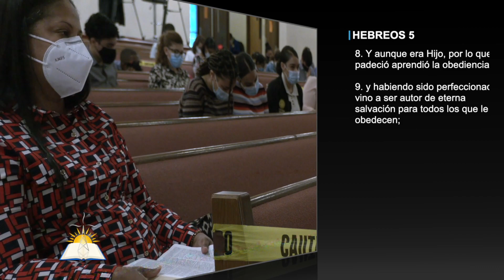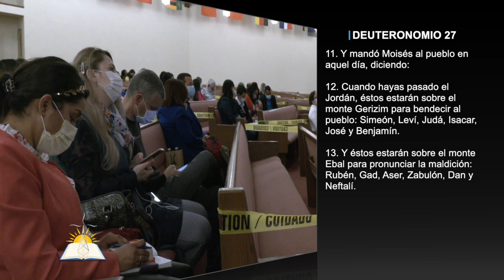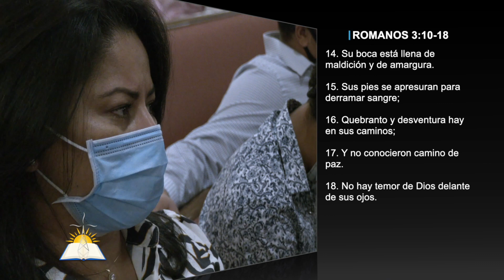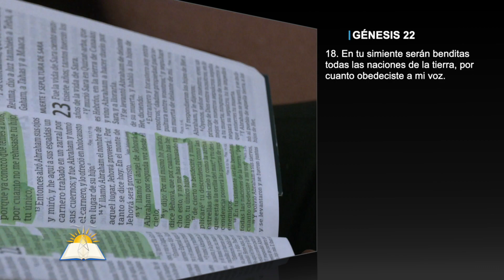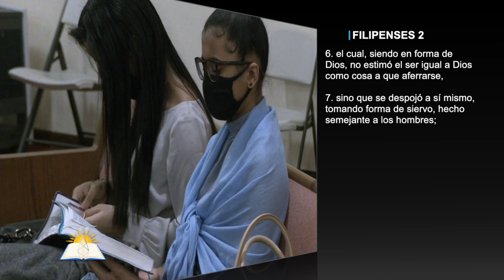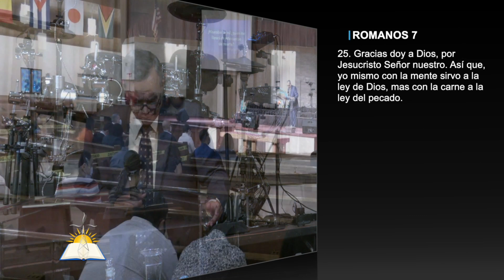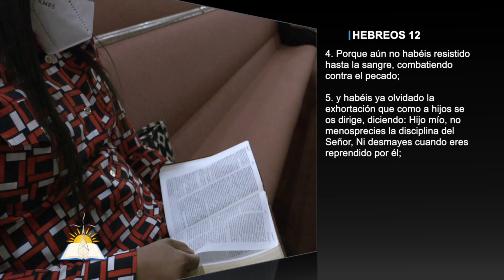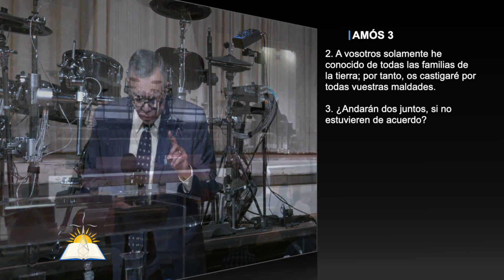"Por lo que padeció aprendió la obediencia..." - PM - Pastor Rafael Sánchez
Versos:
Hebreos 5:8-9
Génesis 3:11
Hebreos 10:5-7
Deuteronomio 27:11-13
Deuteronomio 28:1-2
Romanos 3:10-18
1 Pedro 1:2
Génesis 22:18
Filipenses 2:7
Hebreos 2:11-18
Colosenes 1:20
Hebreos 9:14
Juan 17:4-5
Romanos 7:15-25
Hebreos 13:21
Hebreos 5:9
Hebreos 12:4-11
Proverbios 15:32
Amos 3:2-3